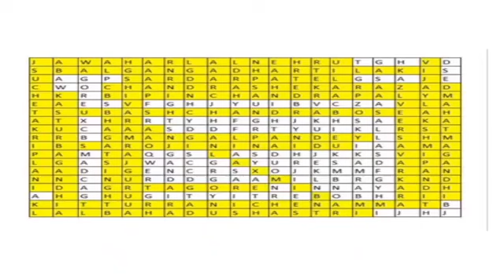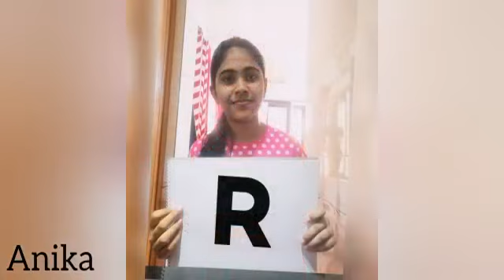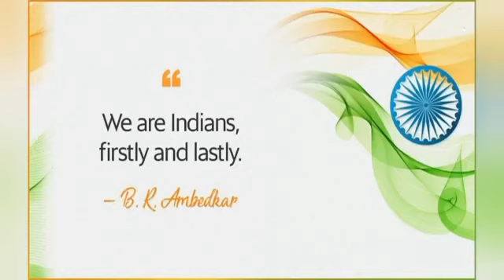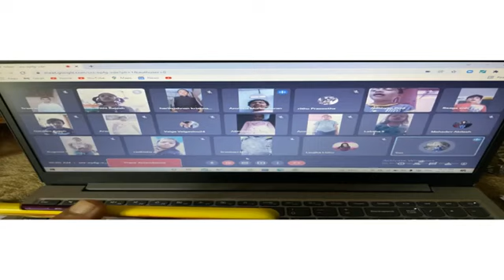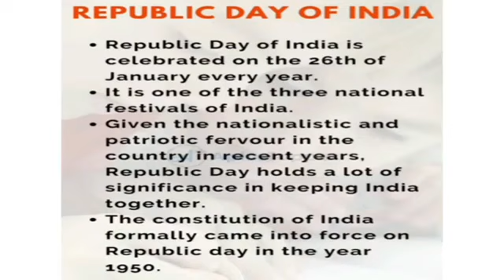Republic day celebration